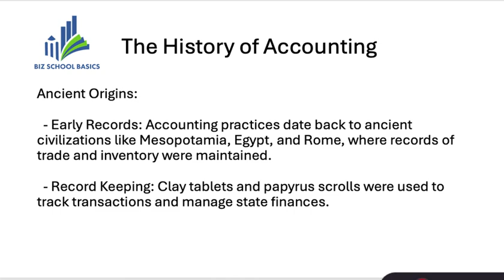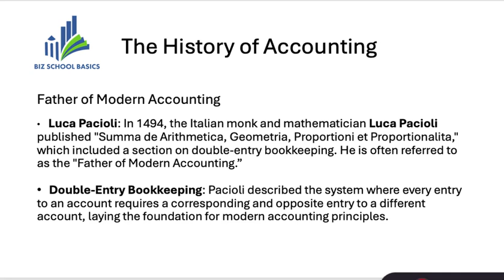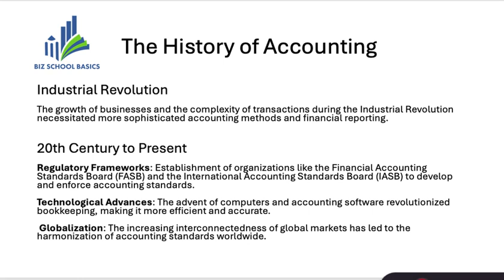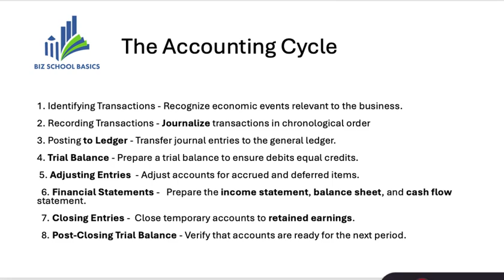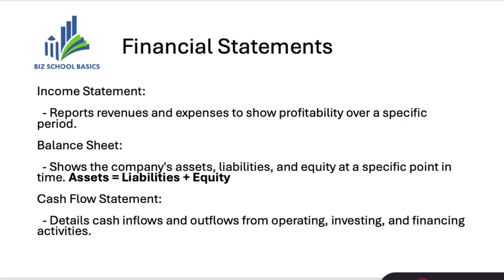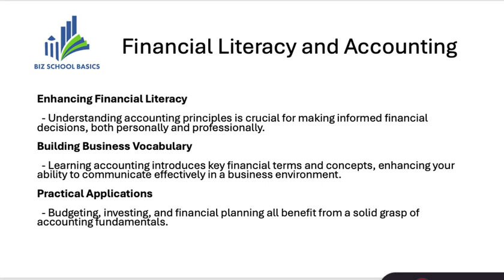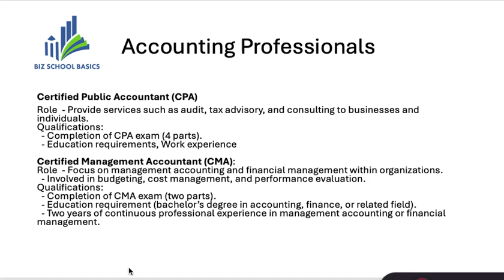Introduction to Accounting BIZSCHOOLBASICS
This is an introductory lecture for a basic financial accounting class.